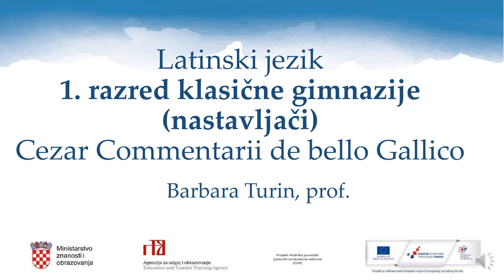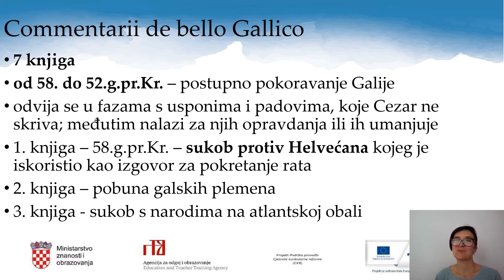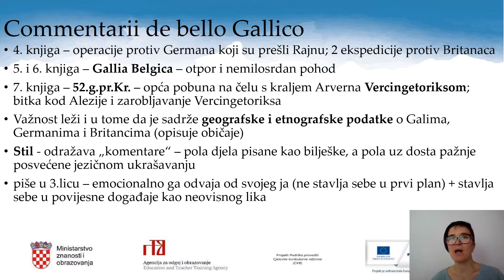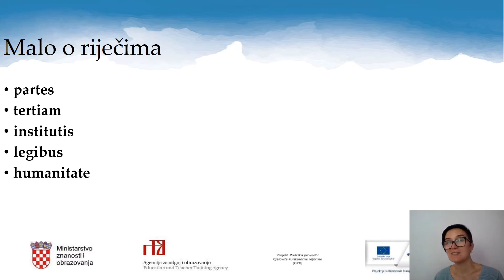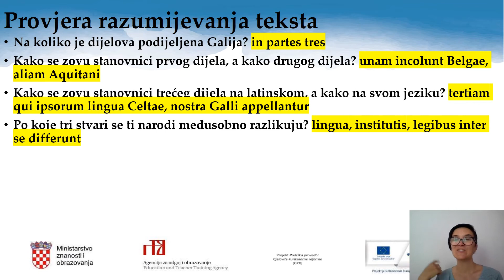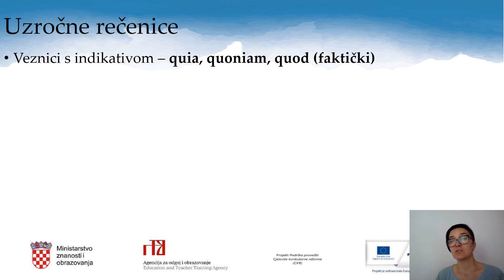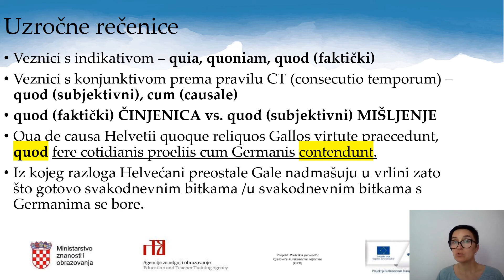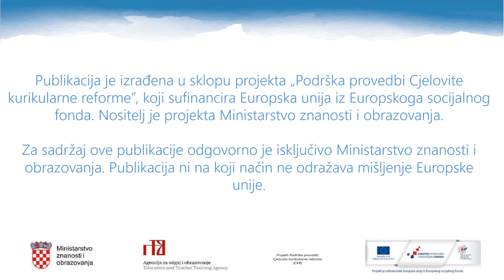Latinski jezik, 1. r. SŠ (klasična gimnazija, nastavljači) - Gaj Julije Cezar, De bello Gallico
Autor: Barbara Turin